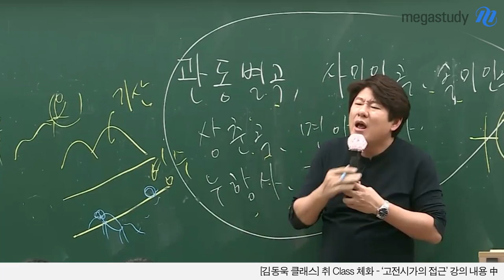[메가스터디] 국어 김동욱과 함께 0원 메가패스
귀에 쏙쏙! 이해 팍팍!! 이런 강의 어디서?!

국어 김동욱도 당연히 함께 ✦‿✦

전 영역, 전 강좌 무제한 수강
SKY+ 전국 의치한 대학 합격 시 300% 환급

0원 메가패스